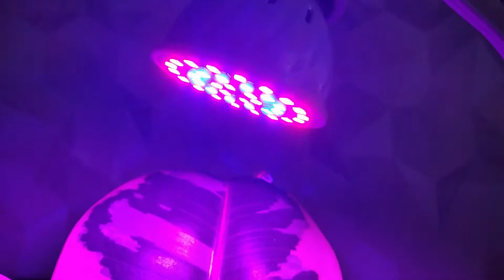Lâmpada de crescimento para plantas em casa | Grow/Full Spectrum - testei e te conto como usar!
Lâmpada de crescimento para plantas em casa | Grow/Full Spectrum - saiba como usar!